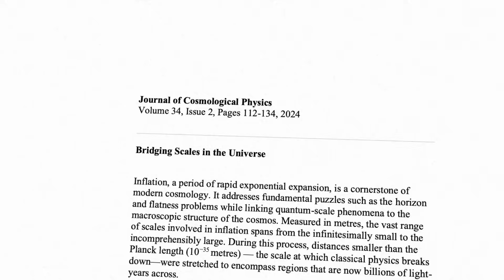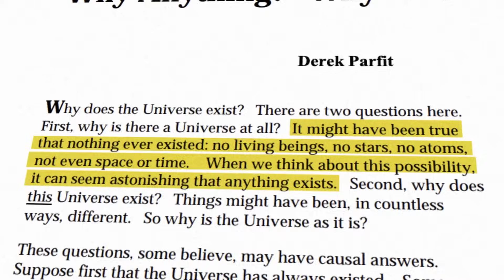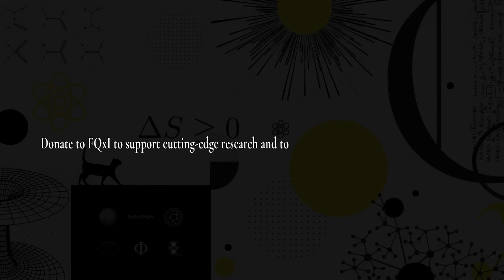The Multiverse and Existential Scale | Robert Lawrence Kuhn | FQxI's "My Favourite" Ep 2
Today we continue the FQxI "My Favourite" short series, where our members explore profound scientific ideas.

In this episode, Robert Lawrence Kuhn delves into the mind-bending concept of the multiverse, reflecting on the staggering scale of potential universes. Drawing from his work on "Closer to Truth", Kuhn explores the philosophical implications of inflation theory and the provocative question: Why does anything exist at all? Join us as he contemplates the breathtaking vastness of reality and the mathematical scales that challenge our understanding of existence.

Watch the episode of Closer To Truth featured in this video:

Series 01, Episodes 02: How Vast is the Cosmos?